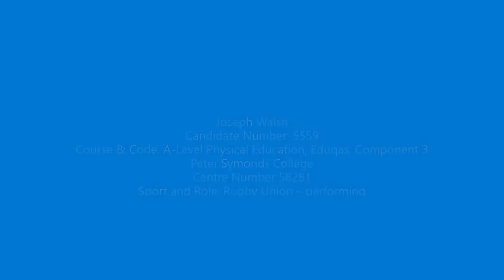A level PE final video evidence Rugby Union Joe Walsh